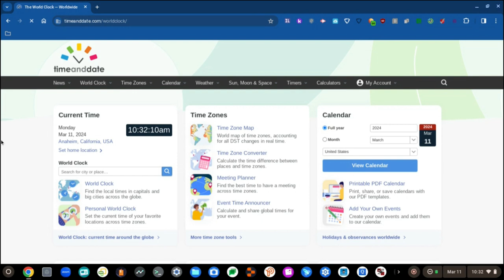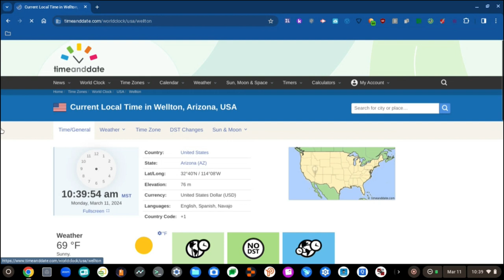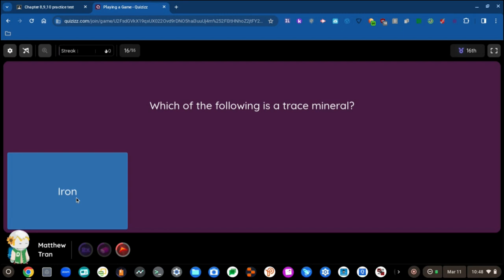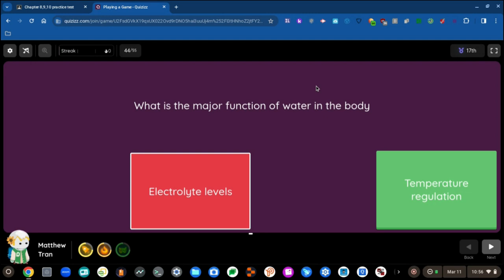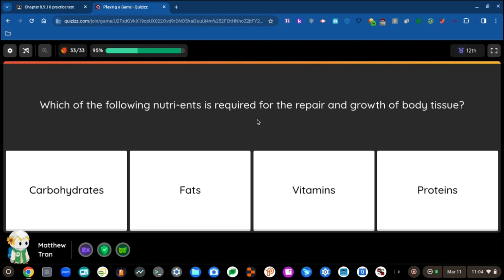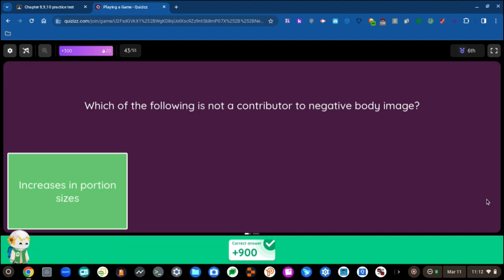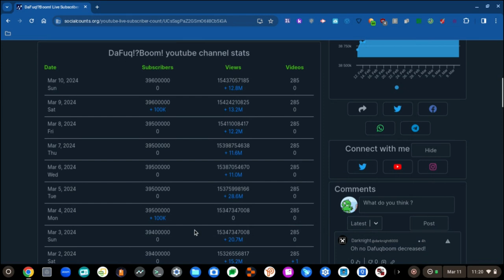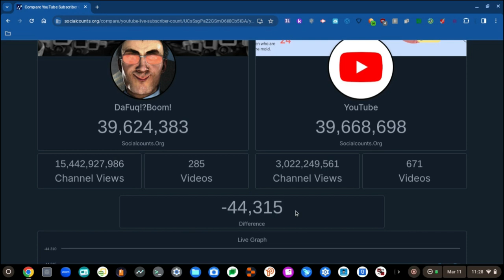RAT ROIZ S2 E6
Six the algebralien mentioned yöz!